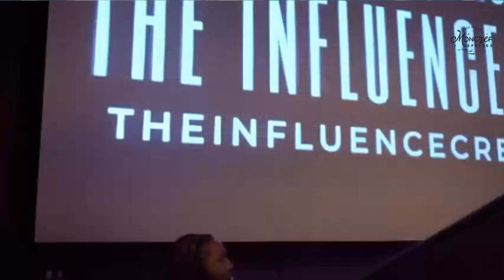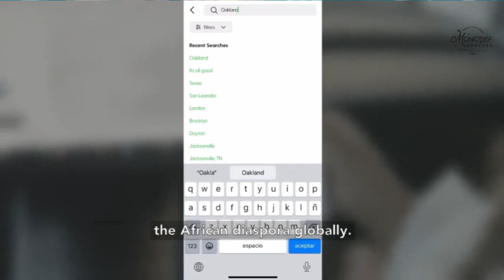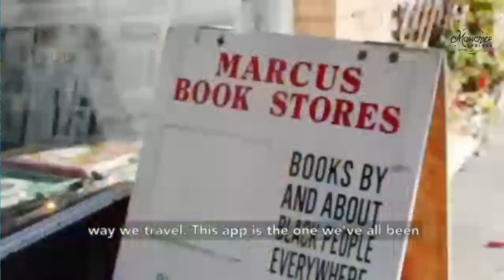Trey Ford Moncrief Springs Art & Activism Series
Trey Ford received the Ken Knight Award in 2023 for his work in media and entertainment as the co-founder of Black Films Matter.Trey talks with host and filmmaker Dana Michelle about his career and how he is working to advocate for creative entrepreneurs. Trey serves on the Art and Culture committee with the City of Jacksonville under Mayor Deegan, he sits on the Duval Soil and Water Conservation Board and he is launching a nonprofit, Florida Fish Pepper Co. for Florida growers. Plus, he's contributing to Jacksonville's independent film industry as the producer of Art of Flow: Love is a Mood and as an actor in "The Future Soul" by Carlos "Los2K6" Smith. What can't he do?